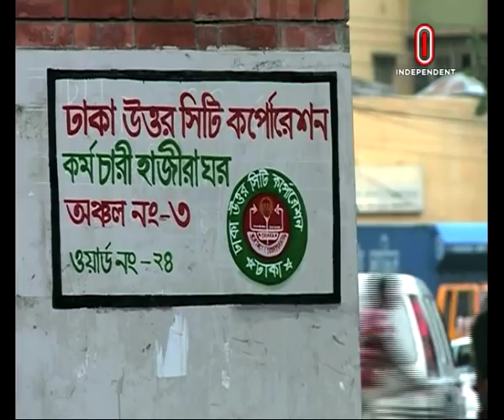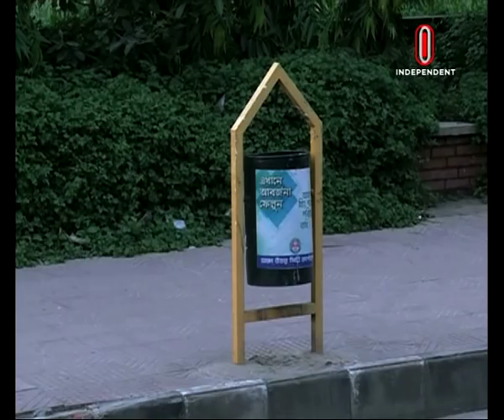Development of Dhaka City Corporation North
DNCC has so many plans to improve our city life taken by Our dearest Mayor Annisul Huq. As mayor, Huq promised to build Dhaka into a clean, green and safe city, although he received some flack for his involvement of foreigners. 20,000 illegal billboards were removed as part of the clean-up project. Mayor Huq made it clear that he will not put up with resistance from vested interests in his clean-up efforts.